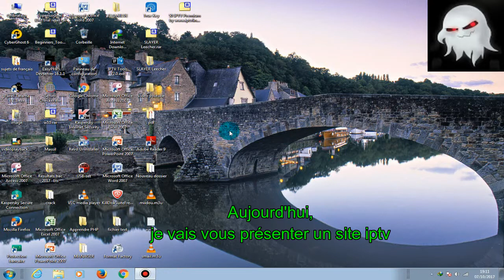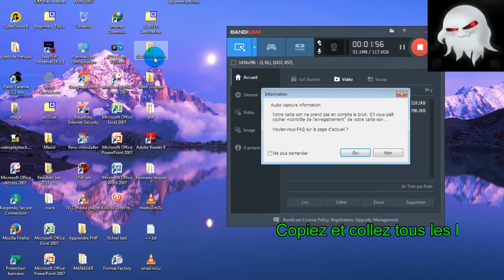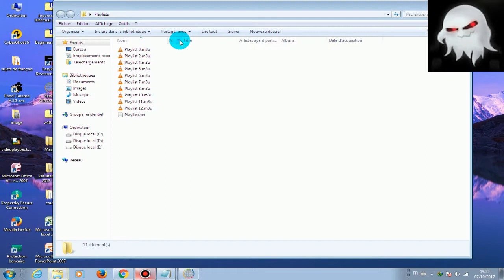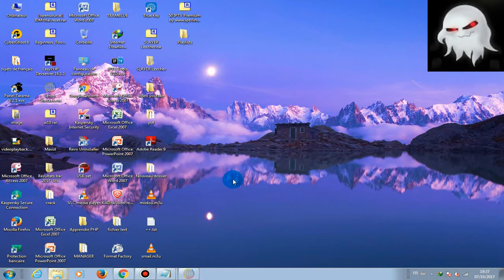Daily Iptv 2017